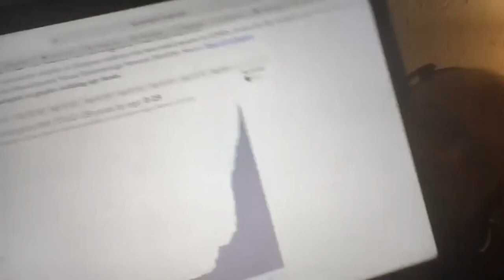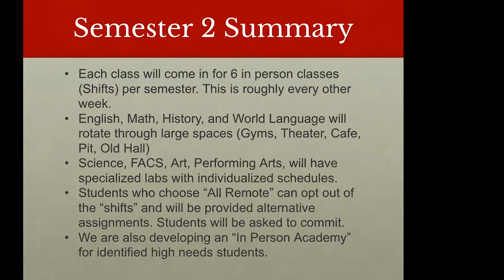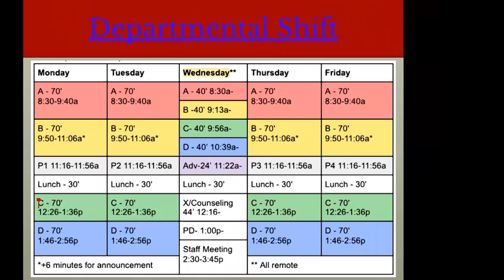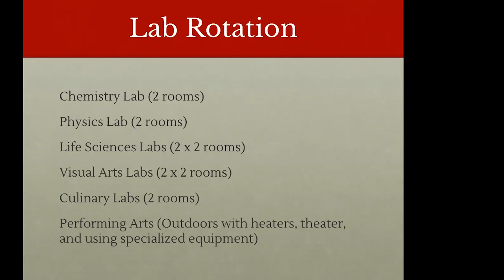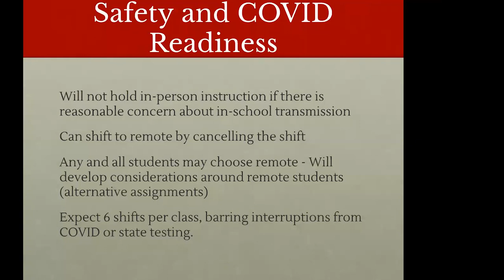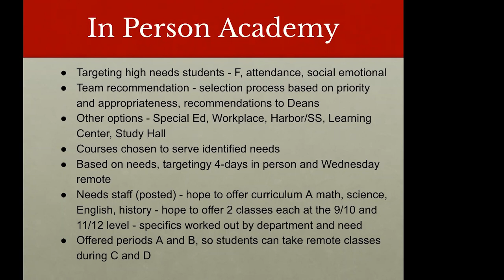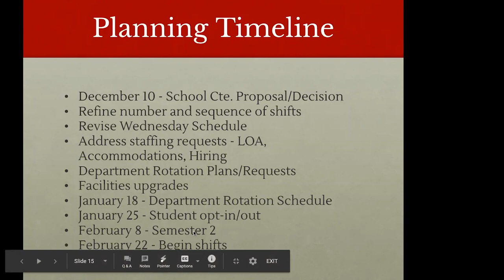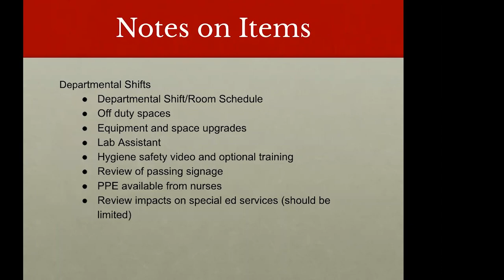School Committee Meeting - January 14, 2021